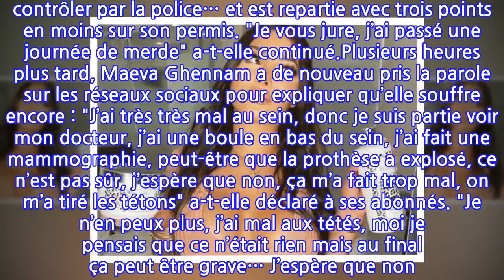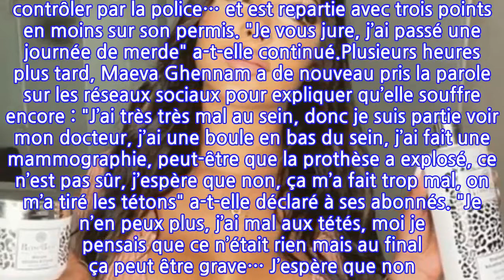"On m'a tiré les tétons" : Maeva Ghennam au plus mal après l'explosion de sa...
Le lundi 31 août prochain, le programme "Les Marseillais VS Le Reste du monde" sera de retour sur W9 pour une nouvelle saison. Le tournage était terminé, les emblématiques candidats des deux familles ont pu reprendre leur train de vie habituel… et on constate que de nombreux couples s’y sont formés. Paga est tombé sous le charme de la belle Giuseppa. Adixia file quant à elle le parfait amour avec Simon, tandis que Bastos a trouvé sa moitié en la personne de Victoria ! Aussi Mélanie Orlenko a renoué avec Greg qui semble avoir définitivement oublié Maeva !En couple avec un homme qui n’est pas issu de l’univers de la téréalité, Maeva Ghennam enchaîne en ce moment les séjours et a été aperçue à Cannes puis à Mykonos. Malheureusement, la soirée de ce mardi 24 août 2021 a été compliquée pour la jolie brune. "Il m’arrive que des galères aujourd’hui…" a-t-elle commencé avant de s’expliquer : "Je crois que ma prothèse mammaire a explosé, j’ai fait une mammographie, ça fait trop mal". De retour à Marseille depuis quelques jours, la jeune femme était en train de conduire quand elle s’est fait contrôler par la police… et est repartie avec trois points en moins sur son permis. "Je vous jure, j’ai passé une journée de merde" a-t-elle continué.Plusieurs heures plus tard, Maeva Ghennam a de nouveau pris la parole sur les réseaux sociaux pour expliquer qu’elle souffre encore : "J’ai très très mal au sein, donc je suis partie voir mon docteur, j’ai une boule en bas du sein, j’ai fait une mammographie, peut-être que la prothèse a explosé, ce n’est pas sûr, j’espère que non, ça m’a fait trop mal, on m’a tiré les tétons" a-t-elle déclaré à ses abonnés. "Je n’en peux plus, j’ai mal aux tétés, moi je pensais que ce n’était rien mais au final ça peut être grave… J’espère que non. J’ai trop peur de l’avoir fissurée (la prothèse, ndlr), je vais avoir la réponse demain. Mes seins je les aime trop, ils sont trop beaux, je n’ai pas envie de les refaire, donc j’espère vraiment que c’est juste un mauvais coup mais je ne sais pas ce qui s’est passé" a expliqué la jeune femme de 24 ans.Aliénor de la Fontaine